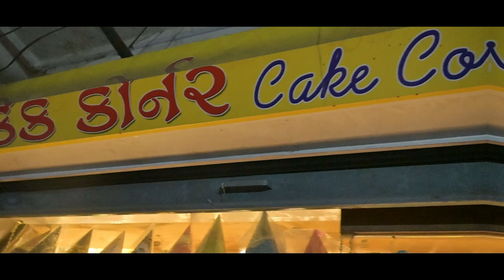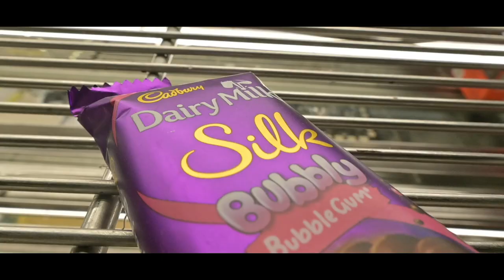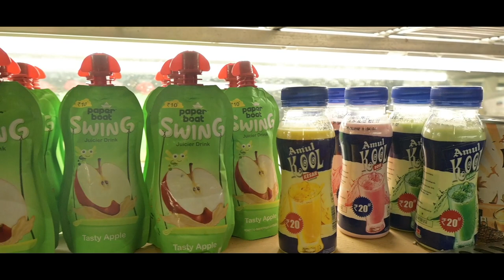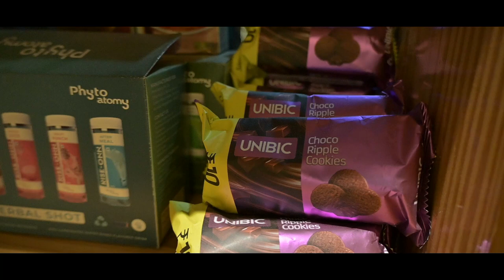Mr.Bake | Cake Corner Valod | The Live Bakery | 2022 | Roshan Chuadhari's Photography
Roshan Chaudhari's Photography is a company based in the city of Tapi that can offer you a variety of wedding photography and videography services and make the most special day of your life as your happiest one as well. Weddings can give a great time where you can make happy and everlasting memories with all of your friends and family that stay with you forever. If you are searching for somebody who can narrate your wedding story in the most beautiful way while guaranteeing the give you beautifully caught pictures from your wedding day, at that point your search can end here.

Roshan Chaudhari Photography can be your one-stop solution for any and each photography-related need of yours. Their team is knowledgeable in all the trends of the field to furnish you with the best sort of services. They can travel anyplace within the city just as outside to give their services and guarantee that your wedding, just as its related occasions, is captured impeccably and in the most great way.

The services of Roshan Chaudhari Photography can be availed at affordable prices with tailor-made packages which can be customised as per your needs and requirements. The services which they can offer include:

Candid Photography

Traditional Photography

Pre-wedding shoots

Cinematography

Traditional Videography

Albums

⭐Best Photography & Videography Service in Your City📸

📱For Any Inquiries Please Contact👇

Roshan Chaudhari's Photography & Digital Studio

👇Visit My Studio 👇

📍Studio Office At.👉 First Flore, Shop No 56, Apmc Market, Bajipura rod, Valod circle, Ta. Valod, Di. Tapi, 394641

📸 Our Best Services in Video & Photography📸

👉Photobook Album
👉Karizma Album
👉Engagement
👉Pre-Wedding
👉Wedding
👉Post-Wedding
👉Meternity
👉Baby Shower
👉Newborn Baby
👉Birthday
👉Events
👉Potrait
👉Portfolio

🎁🎁🎁Gift & Articuls🎁🎁🎁

👉Photo Mug
👉Photo Magic Mug
👉Photo Tea Mug
👉Photo Mobile Cover
👉Photo keychain
👉Photo Pillow
👉Photo T-Shrt
👉Photo Wall Clock
👉Photo Water Bottal
👉Photo Rakhi
👉Photo Blanket
👉Photo Light Lamp
👉Photo Calendar
👉Photo Corona Mask

📸 Studio Work 📸

👉Pasport Size Photo
👉Photo Frem
👉Photo Enlargement
👉Modeling Photo
👉Potrait Photo
👉Xerox
👉Photo Print
👉Tayping Work

 📝 Grafics Work 📝

👉Star Banner
👉Eco Banner
👉Flex Banner
👉Vinayl Sticker
👉Eco vinayl sticker
👉Banner Bord
👉Thurm Sheet
👉Bill Book
👉Visiting Card
👉Pamphlets
👉Invitation card
👉Kankotri
👉Wedding Card